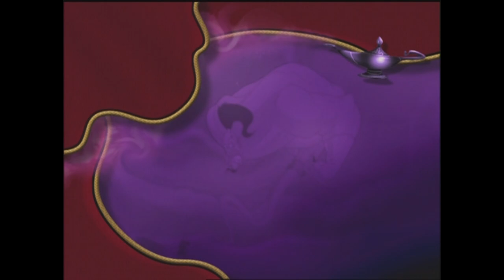The Return of Jafar: Special Edition UK DVD (2005) Careful What You Wish For Game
In this game, you have 3 wishes to make and you have to be careful on what you wish for and the game will end after making 3 wishes.